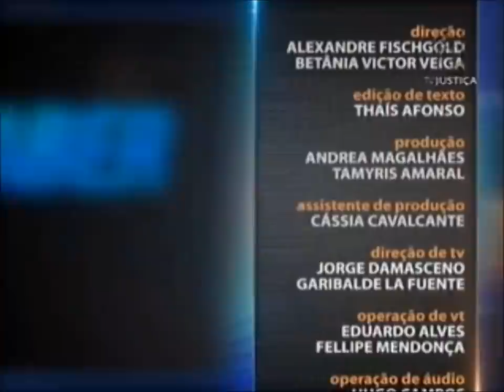Direito Constitucional - aula 3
O Saber Direito Aula desta semana traz curso de Direito Constitucional com o professor Agassiz Almeida Filho. O professor intitulou o tema das aulas de "Compreendendo os Direitos Fundamentais". A terceira aula é sobre as funções dos direitos fundamentais e as modificações que eles sofreram até os dias atuais.